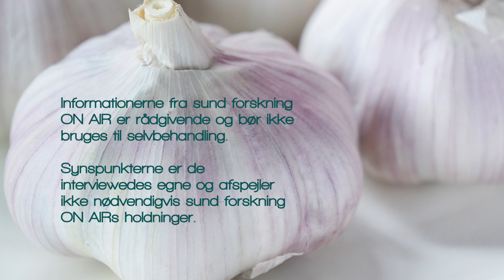Skal ægget være hårdkogt eller blødkogt?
Caroline Fibæk fortæller dig her om dit æg, skal have en flydende eller fast æggeblomme.

Hvor får du lecithin fra udover i morgenæggene? Vi kommer lecithingranuat baseret på solsikke i smoothien